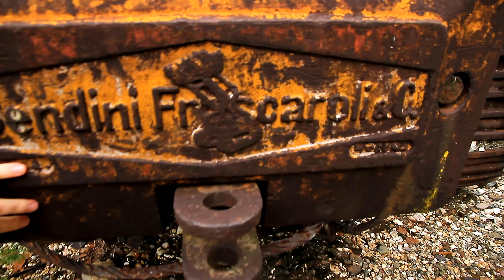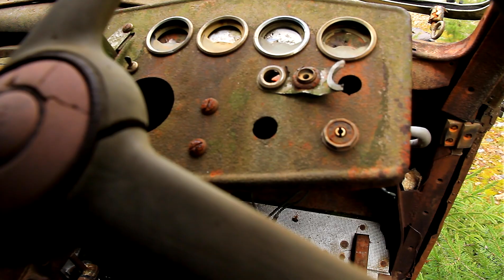La Ruggine è vecchia testimonianza nel Veneto Selvaggio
Zone Valdastico Vicentino 04 dicembre 2021

Dopo le puntate del recupero del camion OM 160 ai confini con la Francia parte un 'altra serie di puntate ovvero Marvin con il bravo GIACOMO che ci conduce in montagna nel vicentino a cercare un vecchio camion FIAT abbandonato in una cava dismessa con altri veicoli movimento terra insieme a LUCA il Contadino dio Rovereto l'ultimo seguace dei Marvin Tour . Si sale in montagna facendo un buon dislivello anche di salita impegnativa ... eccoci una pala artigianale abbandonata dagli anni settanta vicino ad un glorioso e cadente ma pur bello camion Fiat 642 N Buona visione ancora due puntate da questo splendi do luogo